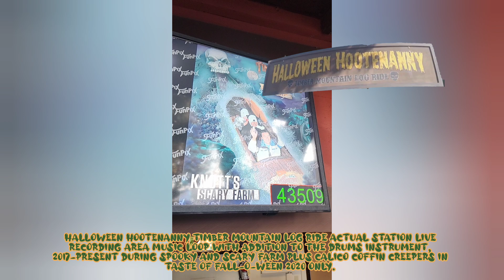Halloween Hootenanny Timber Mountain Log Ride ACTUAL Station BGM loop Live Audio, Knott's Berry Farm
Longer Title: Halloween Hootenanny Timber Mountain Log Ride ACTUAL Station BGM loop Live Audio (2017-Present; Spooky Farm, Scary Farm, and Calico Coffin Creepers in Knott's Taste of Fall-O-Ween 2020 Only), Knott's Berry Farm

The theme plays on Timber Mounain Log Ride for its family friendly overlay called Halloween Hootenanny throughout some of the queue, and the ride itself has different variations of the theme. It runs during both day and night especially late until 1 AM or 2 AM, also known as Knott's Spooky Farm and Knott's Scary Farm.

The third recording of mine of the overlay aside from the other two but this time I realized the difference between the station and outside exterior in front of the drop that may use the similar instrumental but they use the different beats such as
1. The guitar beats used by the exterior
2. The drums used in the station the one you're listening right now.

The recording I've done recently is interfered with the noises like the Ride Operator voices and the Safety Spiels, so there should be minimal background noise especially I tried removing the voices from an online isolator that still detects voices from instruments so I combined it with a 2019 exterior recording. As you watch some duration of the video, I not only put photos I took from my last Knott's visit, I also wanted to film a couple ambience clips of the ride within the track's duration of 2 minutes and 26 seconds or nearly.

And also a fun fact - In Knott’s taste of Falloween when the park wasn't able to open the rides yet plus the Halloween Hootenanny a Timber Mountain Log ride didn't happen that year, there is a tribute about it by The Calico Coffin Creepers on their own stage on camp snoopy (For those who came here in 2020)

Despite the speed of the released track unless you slow it down to 0.74x or 74%, it is also visible to the Knott's Spooky Farm promotional video but its basically the 2nd half of the track with slightly modified, but you don't hear any background noise from the station

All Photos and Videos including the live audio recordings by me (KAI Vids/4-LeggyKaiYT/Ac-Xp5656) 10/23/2022 in 1080p 60fps